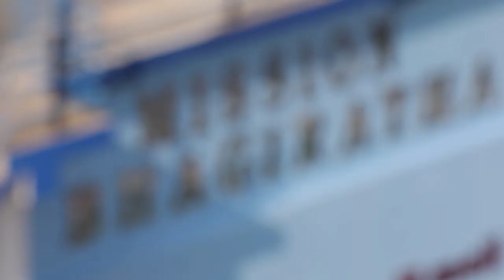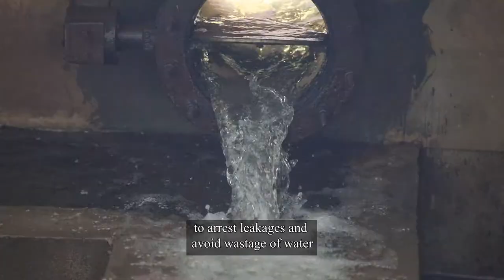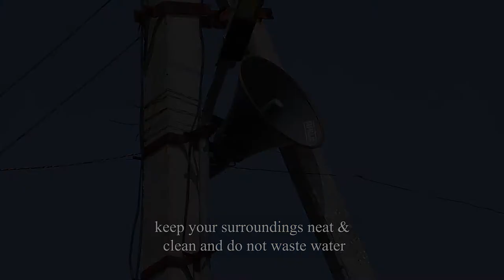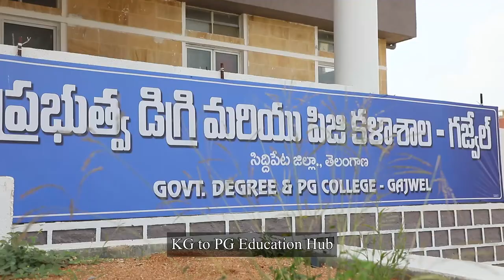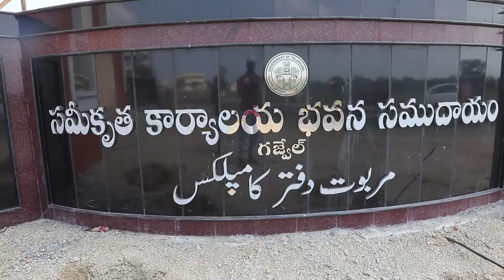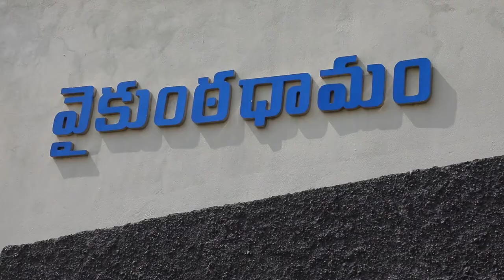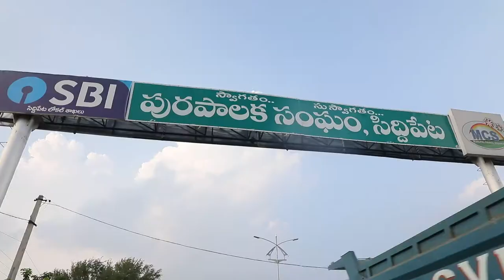Mission Bhagiratha-Tap water to every Telangana village | Prema's Documentaries|Govt of Telangana #5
Mission Bhagiratha

Under the Telangana Drinking Water Supply Project, a mammoth 1.30 lakh km stretch of pipelines would be laid to quench the thirst of Telangana towns and villages apart from providing water for the industrial needs. For this project, surface water of perennial rivers and major reservoirs would be utilised as a raw water source. Taken up with an estimated cost of Rs 35,000 crore, Mission Bhagiratha is intended to ensure that no female member of a household would need to walk miles to carry a pot of water. Under this flagship programme, it is conceived to provide 100 litres per capita per day (LPCD) treated and piped water to every household in rural areas, 135 LPCD in municipalities and 150 LPCD in municipal corporations. This pioneering scheme has been commended by the Government of India for other States to emulate.

Vision of Mission Bhagiratha
To ensure safe and sustainable PIPED drinking water supply from surface water sources at:
        100 LPCD ( litres per capita per day) for rural areas,
        135 LPCD for Municipalities
        150 LPCD for Municipal Corporations
        10% Quantity allocated to Industrial requirements
    To provide each household with a tap connection.
    10% of water in all Irrigation sources reserved for Drinking Water.

Beneficiary:
All Citizens

Benefits:
Drinking Water Supply Projects

Edited by: Gopi Kanth Nuthi
Camera: Seshu